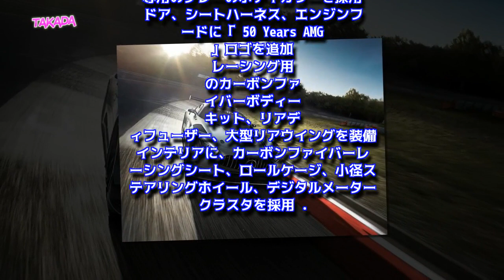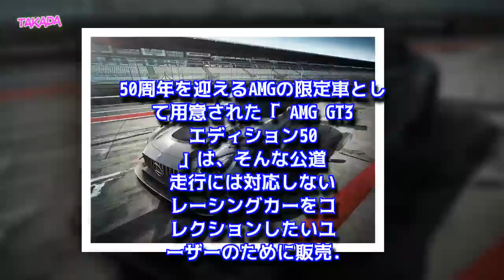5台限定コレクターマシン！メルセデスAMG「GT3 エディション50」公開